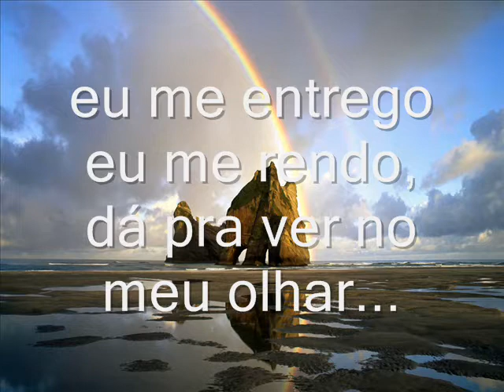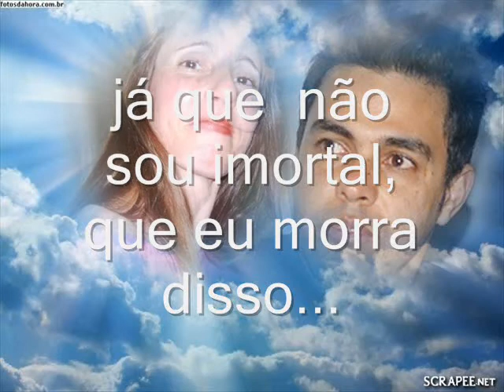ApAiXoNiTe AgUdA ZEZÉ E LUCIANO.wmv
Apaixonite aguda, Zezé di camargo e luciano
video de super rosealves,Eu amo tanto o zezé
que ja que eu não sou imortal, que eu morra disso.